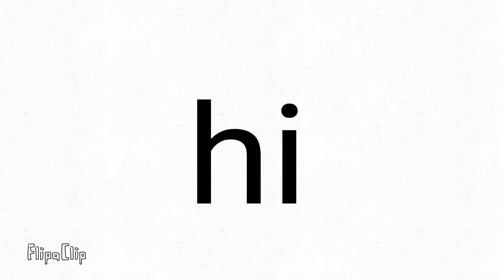whoever guesses my favorite food gets a shoutout